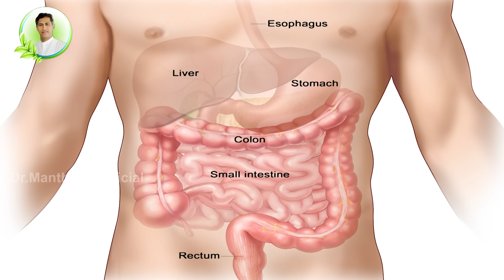5 Rules to Get Rid of Headache | Solution for Headache | Dr. Manthena's Health Tips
5 Rules to Get Rid of Headache | Solution for Headache | Dr. Manthena's Health Tips

చాలామంది కి భరించలేని తలనొప్పి ఉంటుంది .అసలు తలనొప్పి ఎందుకు వస్తుంది, తలనొప్పి రాకుండా ఉండాలంటే ఏం చేయాలి? తలనొప్పి తగ్గడానికి పాటించవలసిన నియమాలు ఏంటో తెలుసుకొని ఏ అలవాటును మార్చుకుంటే మళ్లీ తలనొప్పి రాకుండా ఉంటుందో తెలుసుకోవడానికి  ఈ వీడియో చూడండి.